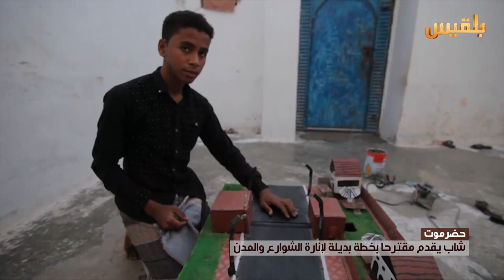شاب يقدم مقترحا بخطة بديلة لإنارة الشوارع والمدن في حضرموت | تقرير: حداد مسيعد